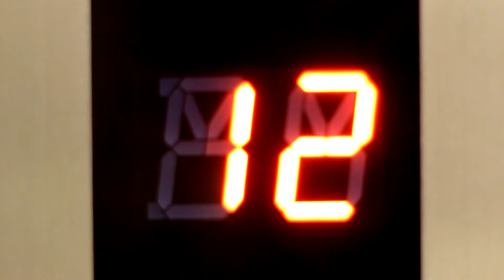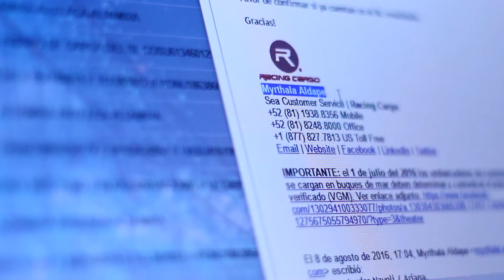Myrthala Racing Cargo.